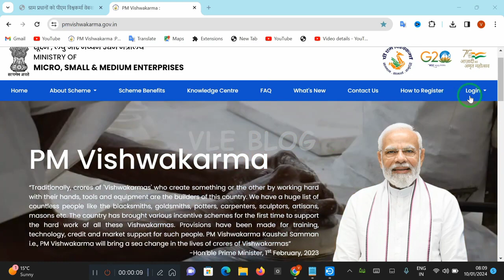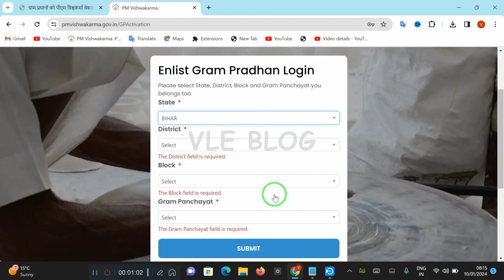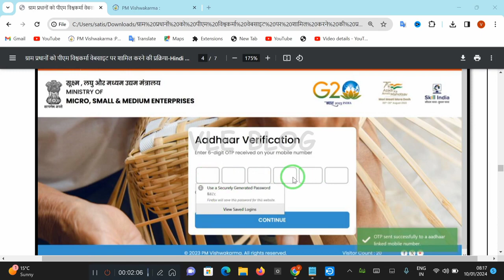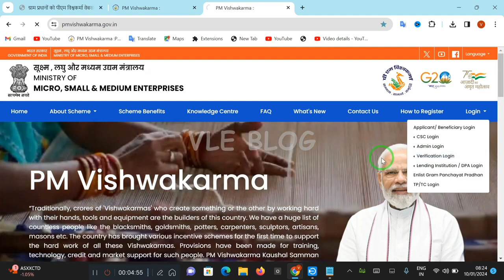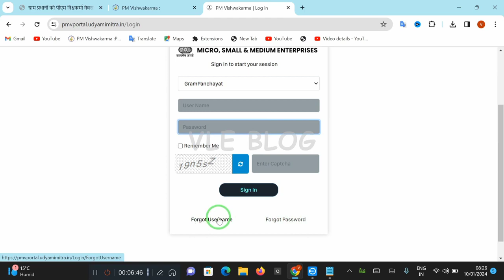विश्वकर्मा योजना ग्राम प्रधान का ID कैसे बनाए। pm vishwakarma prdhan registration kese kare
In this video, I will explain about PM Vishwakarma Yojana Recently .PM Modi has started  the Vishwakarma Yojana 2023 will be launched on August 15, 2023. In the announcement made by PM Modi from the Red Fort, it has been said that Vishwakarma Yojana 2023 has been implemented on the occasion of Vishwakarma Jayanti. The PM reiterated that small businesses and artisans are going to get huge and direct benefits from this scheme. The aim of implementing this scheme by the government is to take traditional skills further You are going to get the same information here today. So for this, you have to read this article until the end. With the allocation of Rs 13000 to 15000 crores under this scheme, the government aims to take forward the impressive scheme. You will get direct information on this issue here today. Today you will get all the information related to Vishwakarma Scheme 2023 that you have doubts about. go through the full video you will understand in depth what vishakarma Yojana Really is if you find this information helpfull do one like and don't forget to subscribe the channel. Thankyou

Video Toppic
Pm Vishwakarma Yojana gram Panchayat verification
pm vishwakarma gram pradhan login
pm vishwakarma yojana panchayat verification
vishwakarma yojana panchayat verification status
Vle Blog
vishwakarma kaushal samman yojana
pm vishwakarma yojana verification completed
pm vishwakarma yojana registration csc
Vishwakarma Yojana
vishwakarma yojana ka form kaise online karen
pm vishwakarma loan

pm vishwakarma pradhan login
enlist gram panchayat pradhan
vishwakarma silai machine yojana up
online apply
biswakarma jojona online apply last
date
vishwakarma shram yojana online
kaise kare
biswakarma jojona online apply
documents
without csc id
assamese
pm vishwakarma pradhan
pm vishwakarma pradhan registration
kaise kare
pm vishwakarma pradhan mantri
yojana
pm vishwakarma pradhan verification
pm vishwakarma pradhanmantri
pm vishwakarma yojana gram
panchayat pradhan
pm vishwakarma gram pradhan
verification
pm vishwakarma register gram
panchayat pradhan
pm vishwakarma mein pradhan ki id
kaise banaen
pm vishwakarma yojana
pm vishwakarma yojana telugu
pm vishwakarma yojana ka form
kaise bharen
pm vishwakarma yojana csc login
pm vishwakarma yojana online apply
kannada
pm vishwakarma yojana in tamil
pm vishwakarma yojana bangla
Pm vishwakarma panchayat verificationpm vishwakarma yojanapm vishwakarma yojana registrationpm vishwakarma yojana apply onlinepm vishwakarma scheme apply onlinevishwakarma yojana 2023pm vishwakarma yojana how to applyvishwakarma shram samman yojana kya haiHow to Check Your Vishwakarma Yojana Statuspm vishwakarma yogna online applypm vishwakarma yojana registration cscbiswakarma jojona online apply
PM Vishwakrma approval process
PM Vishwakrma gram Panchayat login kaise kare
pm vishwakarma yojana apply kaise kare
pm vishwakarma yojana avedan kaise kare